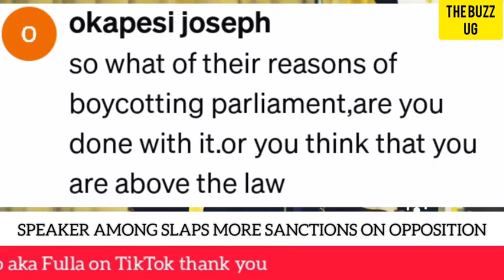SHOCKING😳: No more allowances, no more traveling abroad, Opposition MPs slapped with more sanctions😳